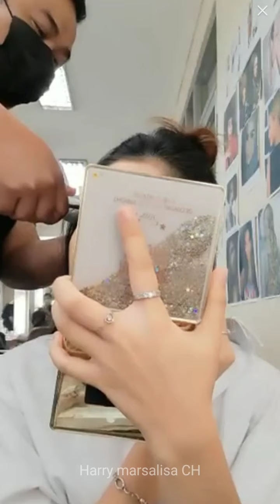Rara Lida Persiapan Tampil Malam ini || Bigo Live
RARA LIDA PERSIAPAN TAMPIL MALAM INI